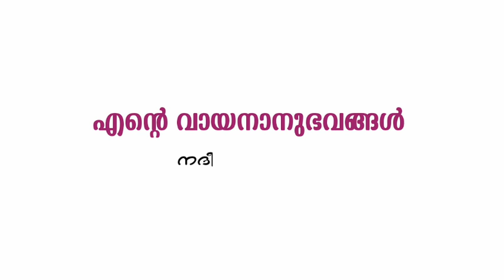വായന ദിനം ജൂൺ 19 !!!വായനയുടെ ലോകം, പുതുതലമുറക്ക് പറയാനുള്ളത് !!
അവതരണം  : നദീർ കടവത്തൂർ, ഫഹീം ബറാമി,  ഹെന്ന മെഹ്‌താർ